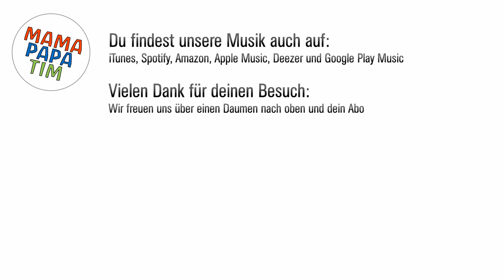LEGO Classic 11004 MOC Kleines Haus mit Garage und Auto selber bauen - Bauanleitung für Kinder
Hallo liebe Kinder, in diesem Video zeige wir Euch, wie Ihr mit  "LEGO Classic 11004 - Bausteine kreativ mit Fenstern, Bauset" folgendes selber bauen könnt.
- Ein kleines Haus mit Garage und Auto

Informationen zum Produkt:
Die "LEGO Classic 11004 - Bausteine kreativ mit Fenstern, Bauset" besteht aus 450 Teilen in verschiedenen Farben.

Wir wünschen Euch viel Spaß beim Basteln und Bauen mit Lego und bedanken uns ganz herzlich für Euren Besuch.

Du findest unsere Musik auch auf:
iTunes, Spotify, Amazon, Apple Music, Deezer und Google Play Music

Copyright Video by Mama Papa Tim
Copyright Musik by Mama Papa Tim